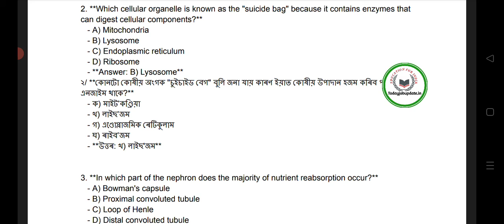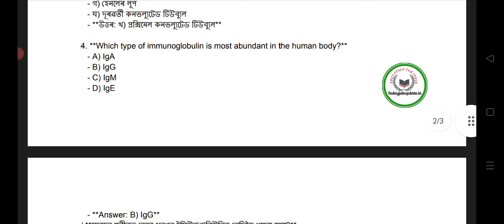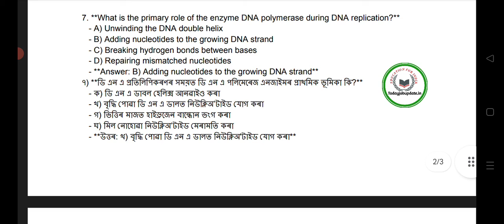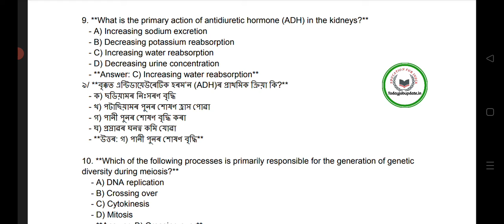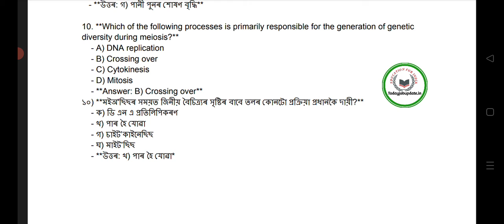General science MCQ question 🔥 Assam GNM nursing entrance examination 2024 (must watch)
👉Use Code:- OFF200

gnm
gnm counselling
golaghat engineering college
fitness certificate
veterinary exam
vfa viva questions
fitness certificate
veterinary exam
cit kokrajhar
dhs result
fitness certificate
assam cee
assamjobupdates
bikash2024

. BIKASH Academy.